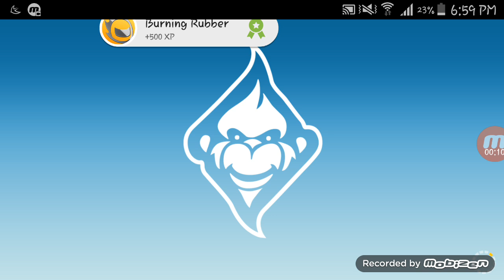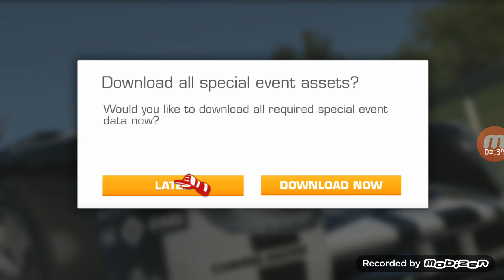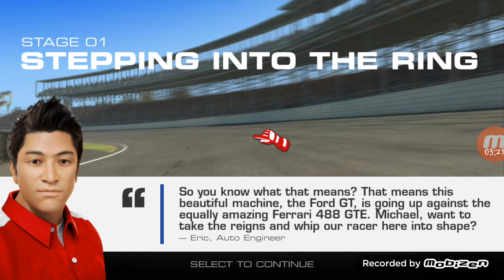Catastrophic Recording| Real Racing 3